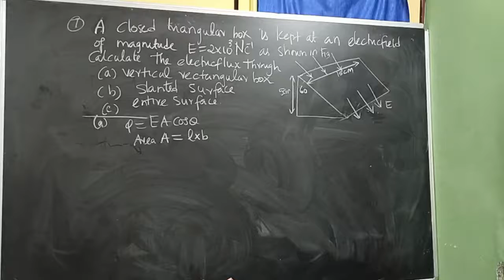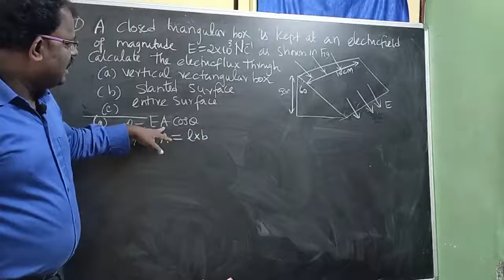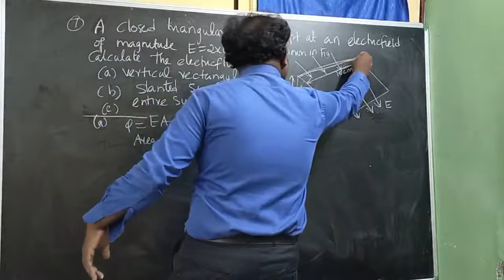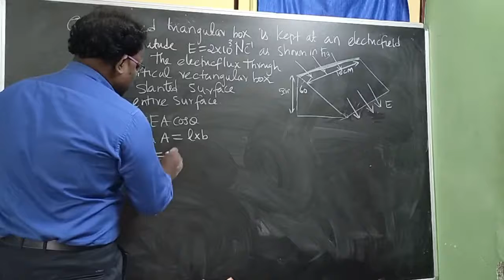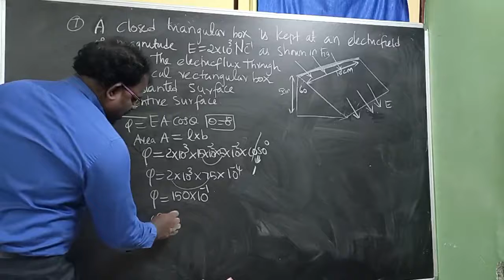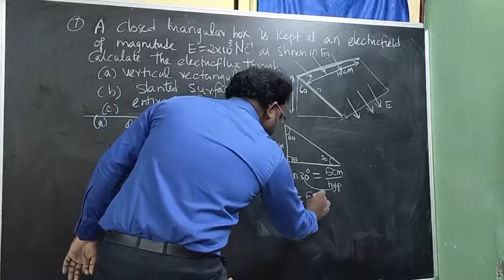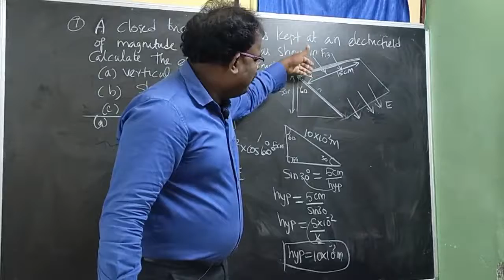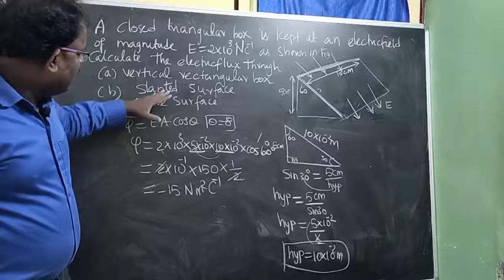NUMERICAL PROBLEM - 7 ( unit - 1 )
This topic is taken from unit-1"ELECTROSTATICS" of TAMILNADU STATE BOARD.